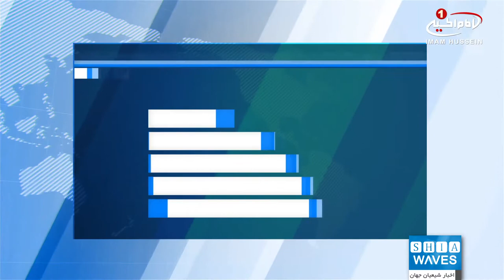یورش مجدد نیروهای امنیتی عربستان سعودی به استان شیعه نشین القطیف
نیروهای امنیتی عربستان سعودی به منطقه ای در استان شیعه نشین القطیف واقع در شرق این کشور یورش بردند.
بر اساس گزارش های رسیده، نیروهای امنیتی سعودی محله «الرایه» واقع در شهرک «الجش» استان القطیف را محاصره کردند.
تعدادی از این نیروها نیز به یک خانه مسکونی یورش برده و شاهدان عینی خبر از حضور خودروهای زرهی در خیابان های این شهرک داده اند.
همزمان با هجوم نیروهای امنیتی به ساختمانی مسکونی در الجش، صدای تیراندازی نیز شنیده شده، ولی هنوز از شهدا یا مجروحان احتمالی این حمله اطلاعی در دست نیست.
استان شیعه نشین القطیف عربستان واقع در شرق این کشور بیش از ۲۰ درصد از جمعیت این کشور را تشکیل می دهد، و از سال ۲۰۱۱ میلادی فشارهای وارده از سوی حکومت به شیعیان این منطقه بیشتر شده است.